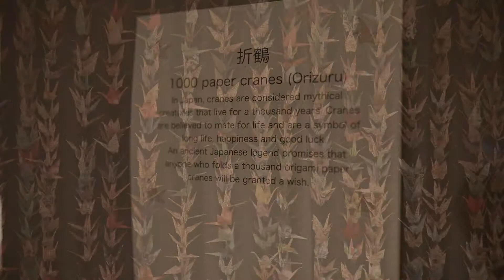Nana & Colm's Wedding Reception Wells House & Gardens